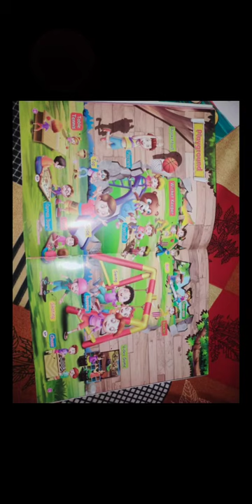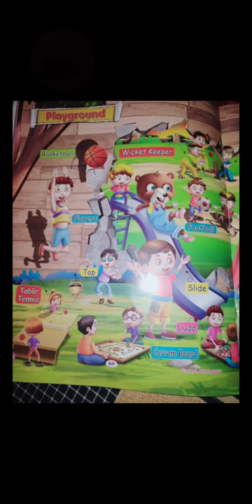Clasd-U.k.G Subject- Picture book by Palak Mam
Topic- Playground